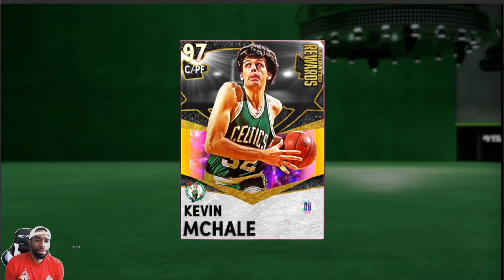NBA 2K21 MyTeam Season 6 Is Coming! What do I expect?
Speaking on what I have done to prepare for season 6 this Friday and what I expect to happen in the coming weeks!